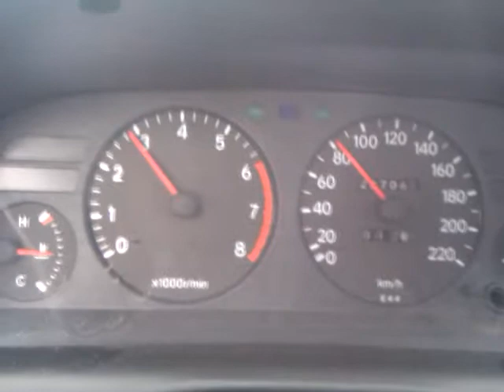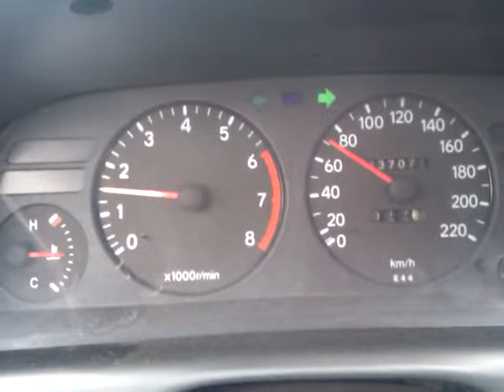Обороты на 100 км Тойота Королла АЕ100